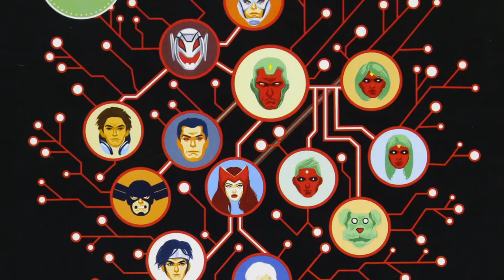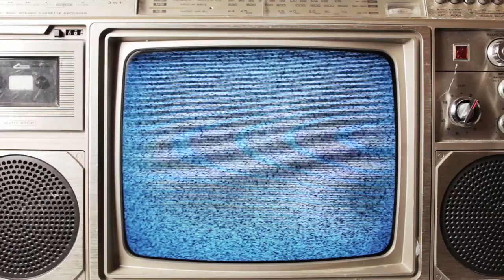Graphic Content: A Show about Comic Books - Episode 301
Dave and Jack discuss Marvel's gritty reimagining of "The Vision" plus the suburban noir of "The Case of the Missing Men".